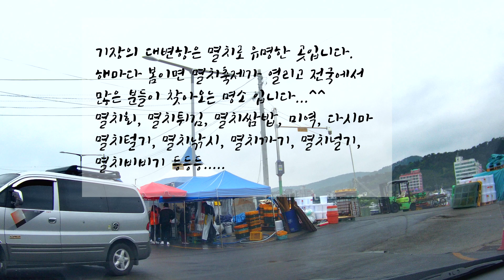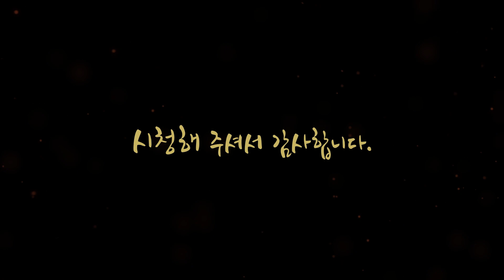부산드라이브코스-기장해안도로(연화리-대변항-월전-죽성드림성당)